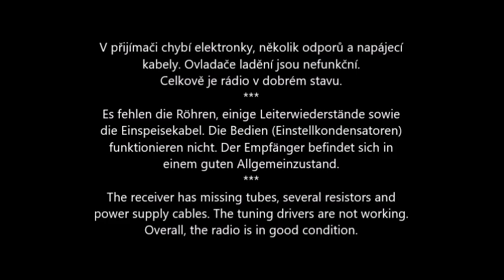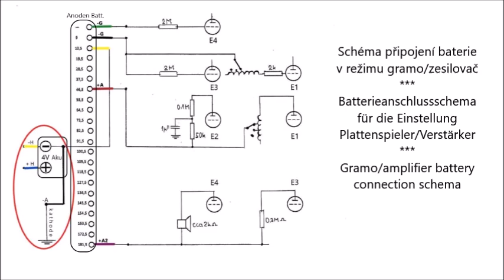radio Telefunken 4A, antique radio restoration, Vintage radio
Renovierung radio Telefunken 4A, anschlusse bei Batteriebetrieb. Renovace radia Telefunken 4A, rádio je plně funkční, Telefunken 4, Telefunken, Renovation radio Telefunken, Telefunken 1928, 1928 Vintage radio Antique radio Telefunken, Empfanger, Empfanger telefunken Jan Sramek, radio vintage antique radio restoration